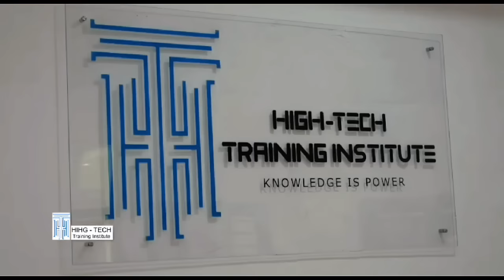🆘Cette mat€r qui vit à mb€ng et qui f!nance les pr0jets de cet art!ste de8 des années, arrive au Pay